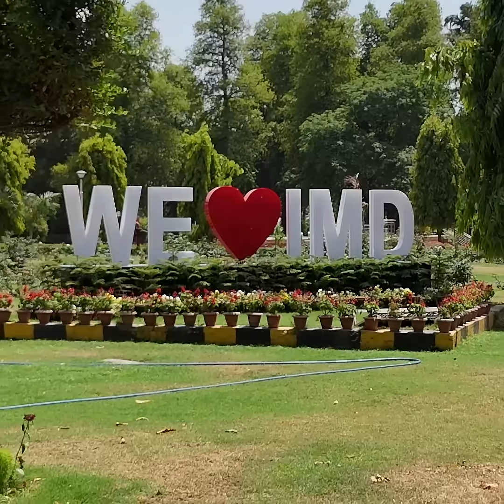How INSAT satellites help IMD forecast weather and save lives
Satellites like INSAT are vital for the India Meteorological Department (IMD) to accurately forecast the weather!

➤These satellites continuously send data on cloud patterns, sea conditions, temperature, and humidity
➤Satellite images reveal where rain may fall or where a cyclone is heading
➤Sea-monitoring satellites help detect storms well in advance
➤This data is processed by IMD's supercomputers for accurate and timely forecasts

By giving early warnings, these satellites act as a shield, protecting lives on Earth.